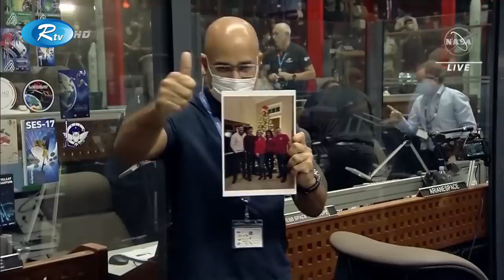১৩৫০ কোটি বছর আগের বিরল ছবি প্রকাশে নাসার সাথে ছিলো ঢাকার মেয়ে লামিয়া | Nasa Photo | Rtv News